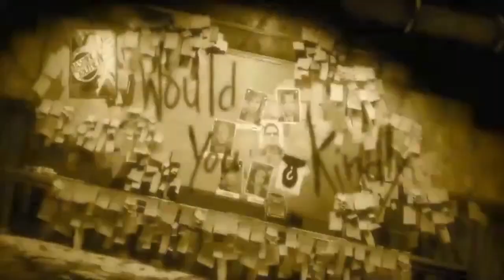10 Memorable Video Game Dialogues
in this video 10 Memorable Video Game Dialogues
like cj M and smoke and more